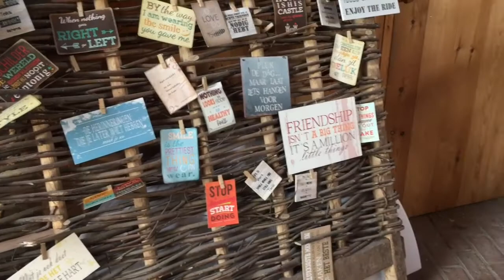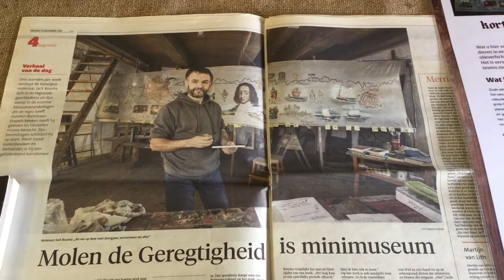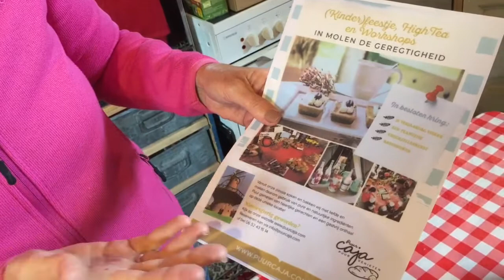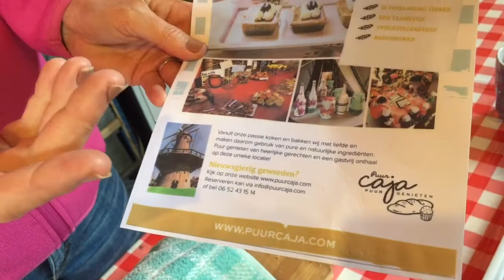#47 Molen De GEREGTIGHEID_Rijnsburg_8_9’18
Intro PUUR CAJA voor high tea en workshops